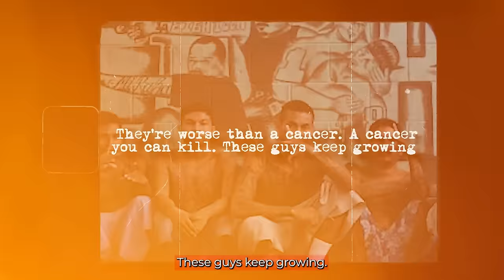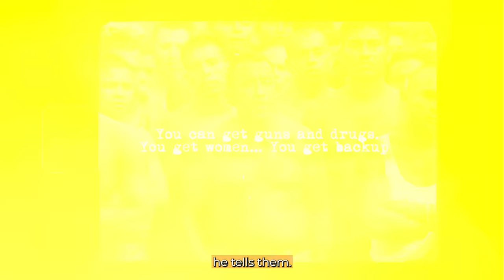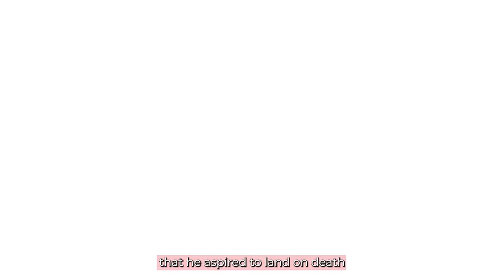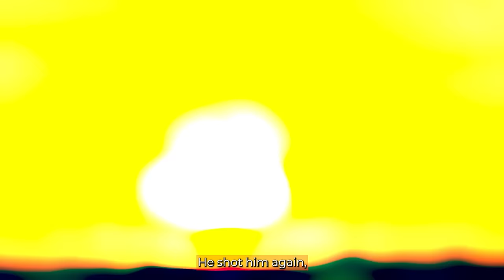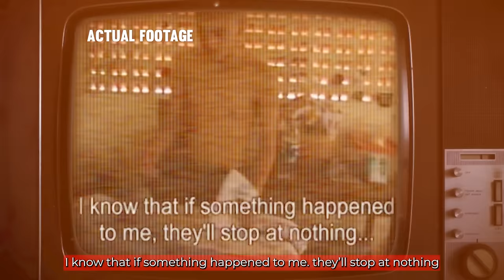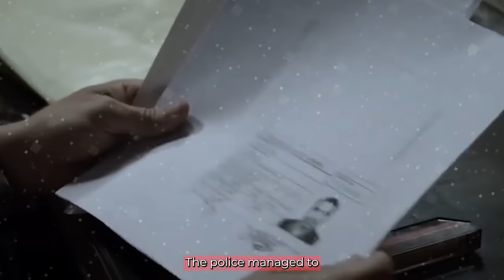What Happened To 18th Street Gang's Youngest Hitmen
5 Teen Killers Who Joined 18th Street Gang As Kids